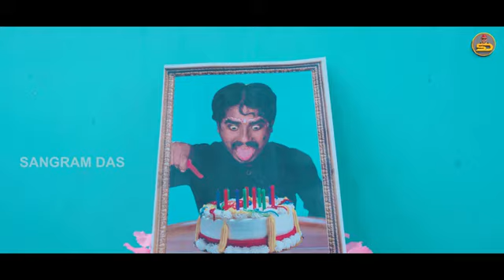||HARAMI SANGA ||SANGRAM DAS || ODIA COMEDY||NEW ODIA COMEDY || MR DEVA ||MR GULUA ||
Video ଭଲ ଲାଗିଲେ share କରିବାକୁ ଜମା ଭୁଲିବେନି ।। ଯଦି କୌଣସି ଭୁଲ ଥାଏ ମତାମତ ଦେବାକୁ ଅନୁରୋଧ ।॥ ଭୁଲ ଥିଲେ ଆଗକୁ ସୁଧାରିବାକୁ ଚେଷ୍ଟା କରିବୁ || ଜୟ ଜଗନ୍ନାଥ

Direction - Sangram Das

Concept Sangram Das

Acting Sangram, Sanskruti, Chikta, Bijay, Tiki pua, and Team.

Editing and DI- Fardil Khan FK

Poster Design - FK

Makeup - Jaga Bhai